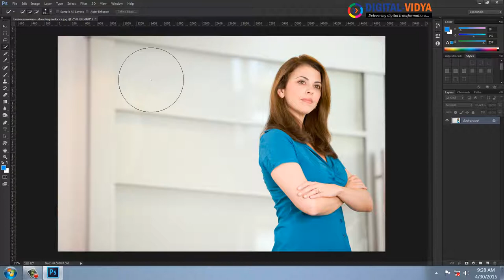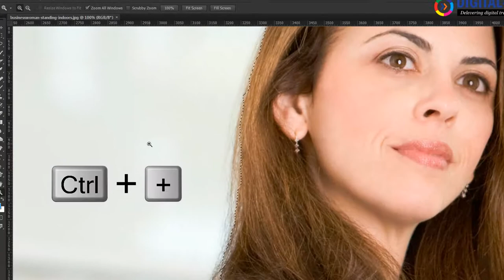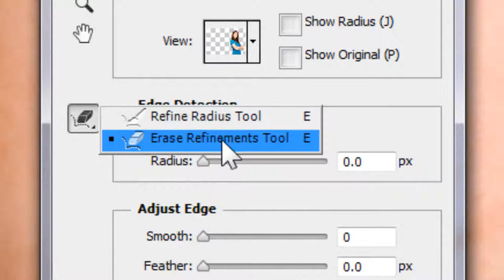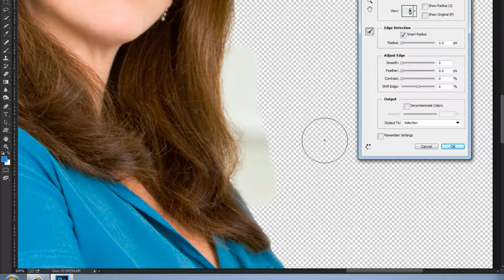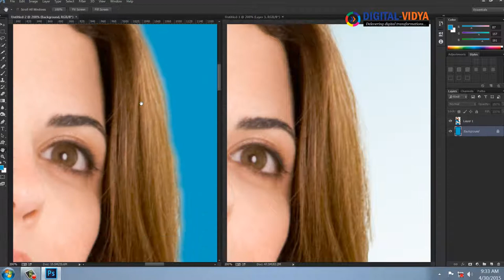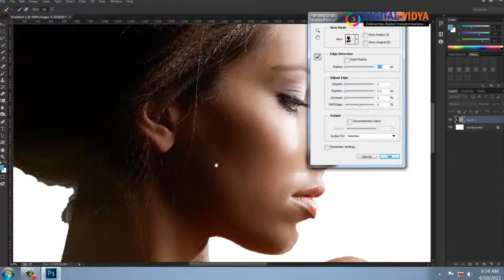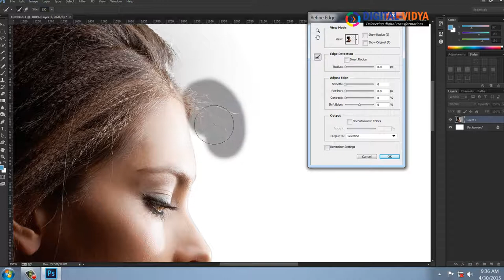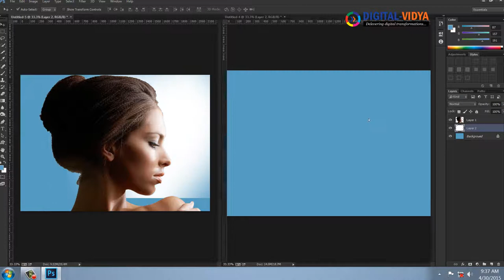photoshop telugu tutorial- Refine Edge tool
Learn how to use the Photoshop Refine Edge tool to make complex, perfect selections in quick way. This best tutorial to learn tips and tricks in Selecting Perfect Selections

Our Courses:-